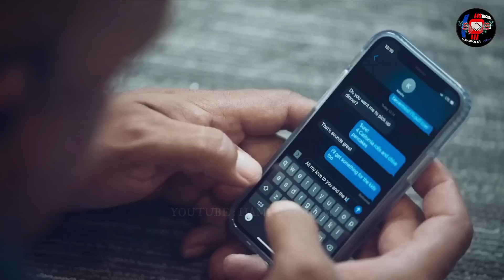NIAT MEMBURU NAMUN MALAH BALIK DIBURU !! / ALUR CERITA FILM ACTION